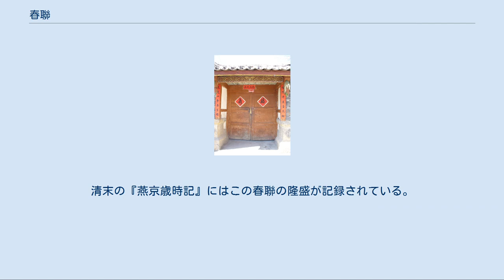春聯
春聯（しゅんれん）とは中華圏における春節の風習の一つ。
赤い紙に各種縁起の良い対句を書いたものをいい、家の入口などに貼る。
 春節には、倒福や年画など、さまざまなものを紙に書いて貼る。
春聯もその一種であり、伝統的には大門の両側の柱に貼る。
通常はさらに門の上部にもめでたい字を書いた紙を貼る（これを横批などと呼ぶ）。
横批は伝統的には右から左に書くが、現代のものは左から右に書かれることも多い。
 古来中国の東方の海上に度朔山が位置し様々な鬼神が棲んでいるとされていた。
度朔山に桃の大樹があり、樹上には金鶏が棲んでいた。
桃の大樹の東北が鬼門であり、世の中の鬼神はこの鬼門を通過して人間界に出入りしていた。
この鬼門を守っていたのが神荼と鬱塁という兄弟と虎であった。
毎朝金鶏が啼くと夜中に人間界に出かけた鬼神は必ず度朔山に帰る規則になっており、神荼・鬱塁兄弟は人間に危害を加えた鬼神を見つけると縛り付け虎に呑み込ませたため、全ての鬼神に恐れられていた。
 この働きにより後に神荼・鬱塁兄弟は鬼神を懲罰する神仙とされ、正義と勇猛さの象徴として民衆の信仰対象となった。
これより春節の際には桃から作った板に神荼・鬱塁の名称を記して家の門の両側に置き、また門上には虎を描き、葦縄をかけることで神荼・鬱塁の威厳により鬼神の侵入を防ぎ一年の平安を祈念した。
板は桃符と称され現在の春聯の由来となった。
また日本にもこの風習が伝わり、現在の門松注連縄へと繋がっている。
 時代が下るにつれ神荼・鬱塁以外に秦瓊や尉遅敬徳、孫武、趙雲、岳飛、更には『封神演義』の登場人物である燃灯道人などが神格化され桃符に記されるようになった。
 唐代になると邪神を追い払う意味が失われ、王安石の漢詩の中に「千門万戸曈曈日、総把新桃換旧符」と表現されるように願い事を書くようになっていったと考えられている。
またかさばる桃の板から紙に材質が変わったのもこの頃である。
『宋史』「蜀世家」によれば五代時代の946年（広政2年）の春節前、後蜀の皇帝であった孟昶が春聯に「新年納余慶、嘉節号長春」との記載があり、現在記録される最も古い春聯の対句となっている 宋代になると民間にも春聯が流行したが、当時は桃符と称していた。
春聯と命名されたのは明の朱元璋である。
特に春聯を好んだ朱元璋は自ら春聯を記すのみならず、朝廷群臣から庶民に至るまで春聯を貼り出すように勅命を出したことに由来する。
清末の『燕京歳時記』にはこの春聯の隆盛が記録されている。